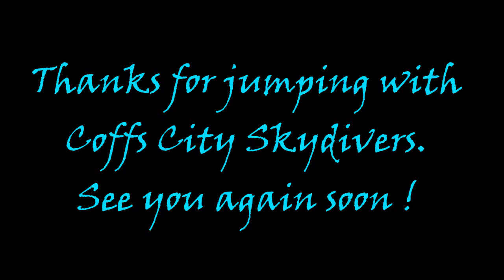Coffs City Skydivers: Beach Skydive - Miles